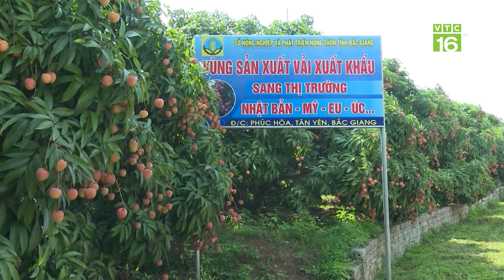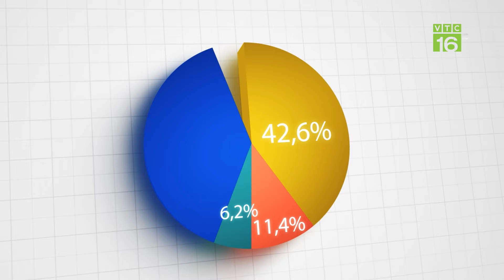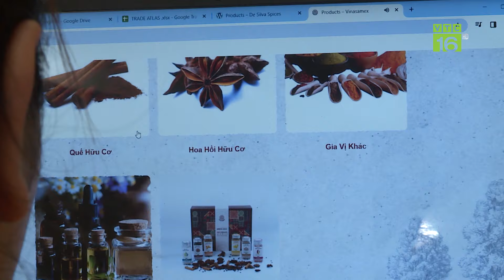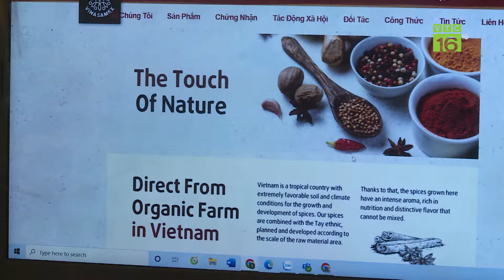Bứt phá xuất khẩu quế Việt | VTC16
VTC16 | Bứt phá xuất khẩu quế Việt
Thay vì tập trung vào sản lượng, thời gian qua, các doanh nghiệp trong nước đã xây dựng nhà máy chế biến quế hiện đại, liên kết với người nông dân để hình thành vùng trồng quế hữu cơ, đáp ứng nhu cầu ngày càng cao của các thị trường xuất khẩu khó tính. Đây là những tín hiệu cho thấy ngành quế có những bứt phá để chinh phục thị trường xuất khẩu.